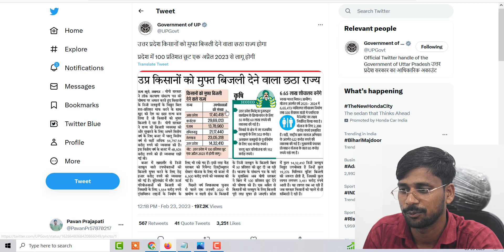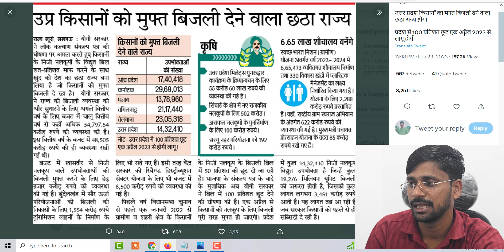यूपी में अब किसानो को मिलेगी मुफ्त बिजली , up free bijali bill new update